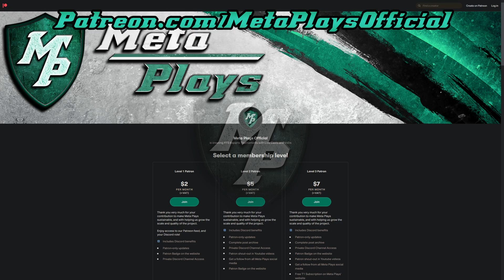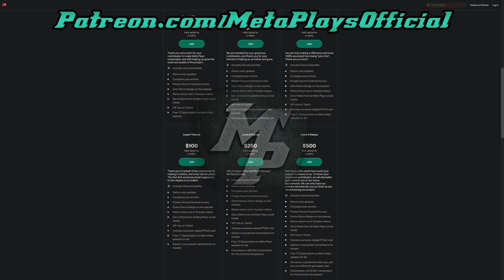Halo Wars 2: Shak vs Almirante - Meta Plays Monthly Tournament #2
In case you didn't catch our Monthly Halo Wars 2 tournament live, we've got you covered with edited VoDs!